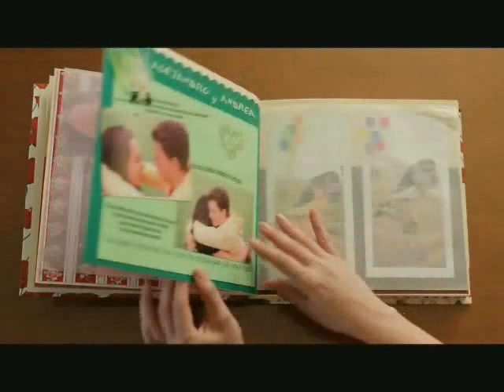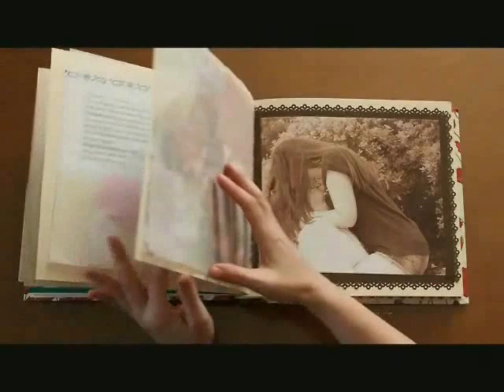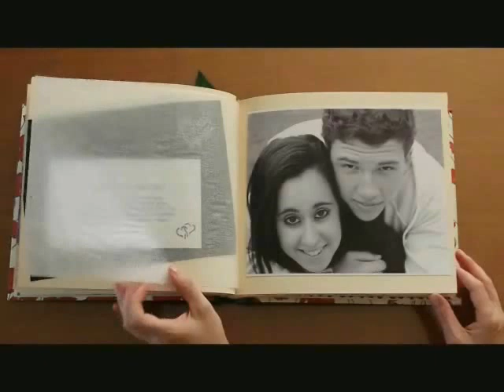ALBUM AMOR ALEJANDRO Y ANDREA 19.01.2013 - CREACIONES ELENAGA (DECORADO A MANO)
Álbum completamente decorado a mano, donde a cada pagina le damos un toque decorativo para que haga de cada momento un recuerdo especial. Un bonito recuerdo para toda la vida. Decoramos lo tradicional. Lo tendrás siempre a mano.